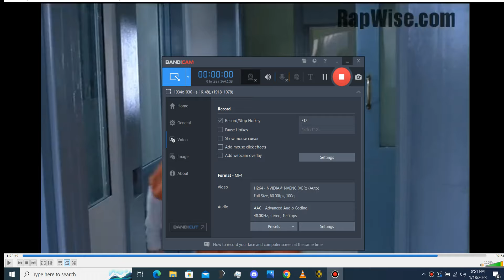This movie makes it clear: Leave weak energy behind, or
Perish with them. It's a movie clip youtube, so please don't take my video down. It's not *real life violence*.